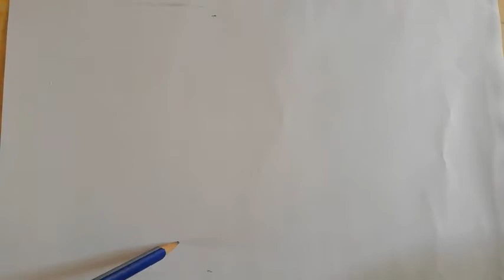නිදහස් වර්ණ අභ්‍යාස " ශාක ".....